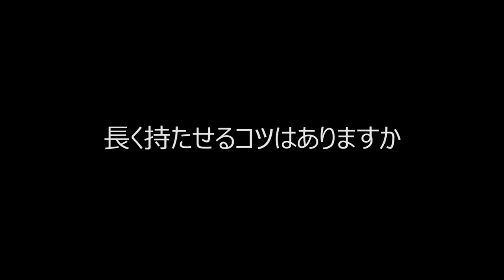学祭マジック・・・かかったことがありますか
毎年北海道大学で行われる大学祭。そこで起こる不思議な現象「学祭マジック」、聞いたことがありますか。世界対人関係調査のスタッフがその現象について大学生をインタビューしてきました。